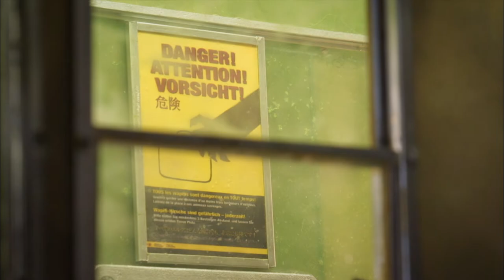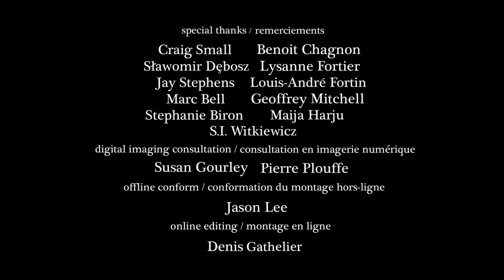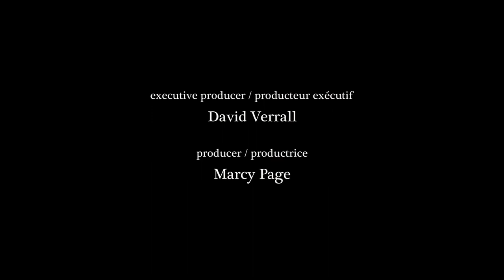Oscar® Nominated short on confronting inner demons | Madame Tutli-Putli - by Lavis & Szczerbowski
Exhausted and profoundly melancholic, anachronistic Madame Tutli-Putli wants to board a train. And, surrounded by a lifetime's worth of personal belongings, she waits patiently. Is she running away from her past?

This Oscar nominated animated short film won the following awards:

-Canal + Award - Cannes Film Festival, France, 2007
-Grand Prize - Cinanima, Portugal, 2007
-Best Animation - Palm Springs International ShortFest, USA, 2007
-Best Design - Tallinn Black Nights Film Festival, Estonia, 2007
-Best Animation - New York City Short Film Festival, USA, 2007
-Best Short Film - Genie Awards, USA, 2008
-Best Animated Short Film - Miami Film Festival, USA, 2008
-Best Animation / Audience Award - Tampere Film Festival, USA, 2008
-Special Jury Prize - Hiroshima International Animation Festival, Japan, 2008

Original title - Madame Tutli-Putli
Directors - Chris Lavis, Maciek Szczerbowski
Writers - Chris Lavis, Maciek Szczerbowski
Producers - Alison Snowden, David Fine, David Verrall
Animation - Chris Lavis, Maciek Szczerbowski
Choreography - Laurie Maher
Set - Chris Lavis, Maciek Szczerbowski
Sound editing - Olivier Calvert
Soundtrack - Jean-Frédéric Messier, David Bryant
Voices - Laurie Maher
Year - 2007

© Licensed by National Film Board of Canada